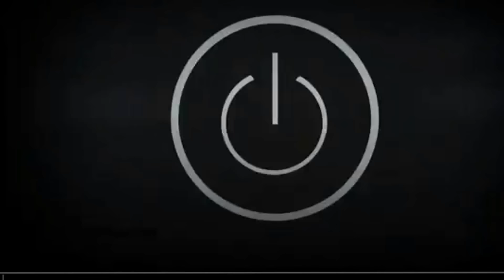★人造エネミー★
私のチャンネルにようこそ、サポートをありがとう！！！
私は違うよ変態、ただのアニメが大好き！